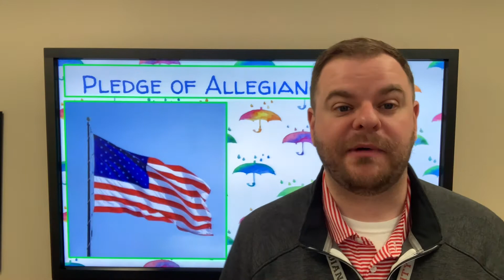WVES Announcements for April 22, 2022